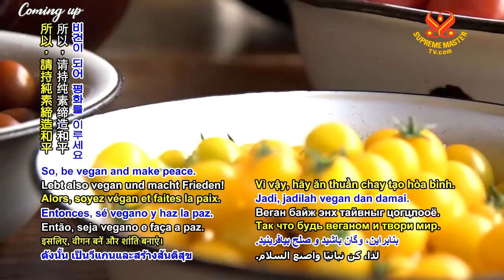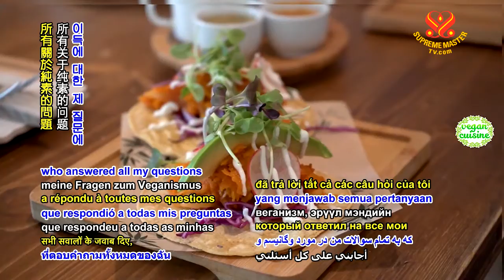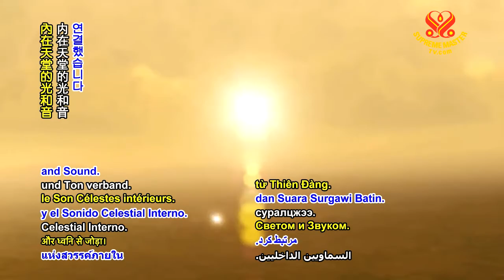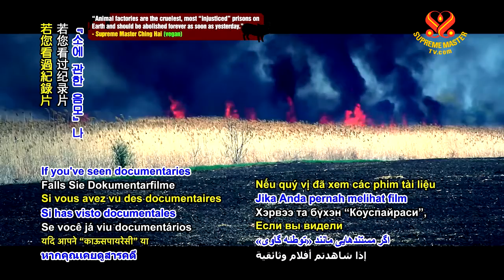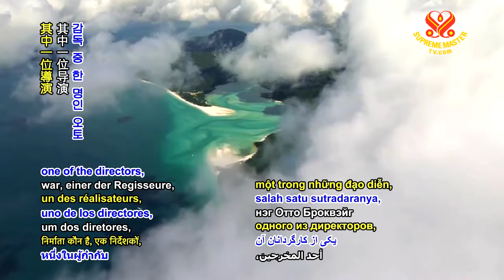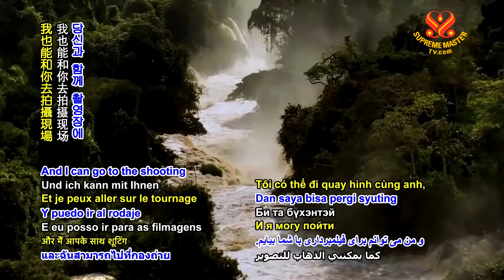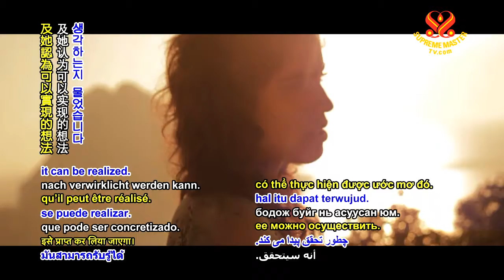1057 AJAR On Acting and Spirituality Spanish Actress Ms Esther Mendez p2o2 6m